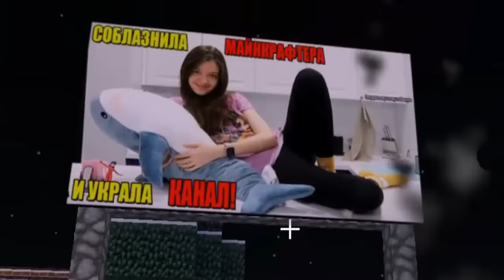НЕПОСЛУШНЫЙ РЕБЁНОК УШЁЛ В АРМИЮ! МАЙНКРАФТ ЖИЗНЬ ЮТУБЕРА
Непослушный ребёнок ушёл в армию! Мелкий больше не вернётся!